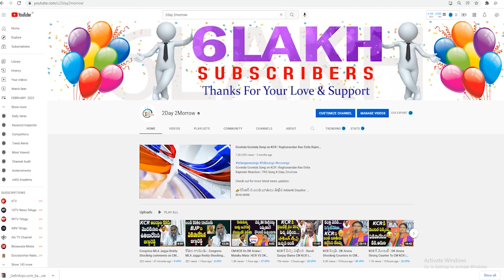KCR ఏం పీకుతున్నాడు | BJP MP Arvind Face to Face Paddy Procurement Fires On KCR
v=n_WdUqw0Dj4